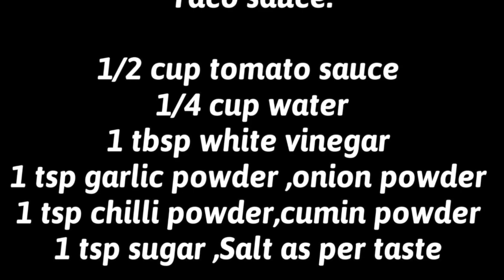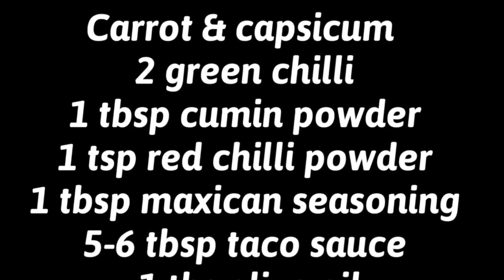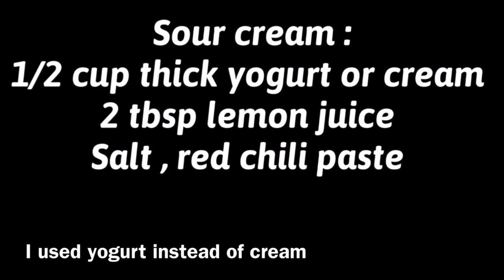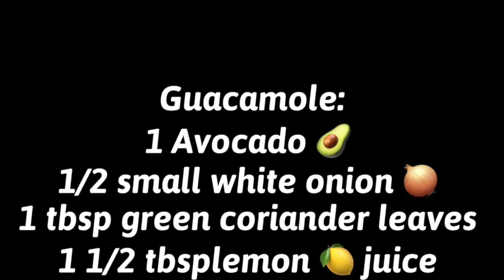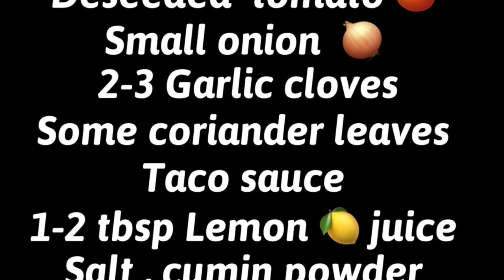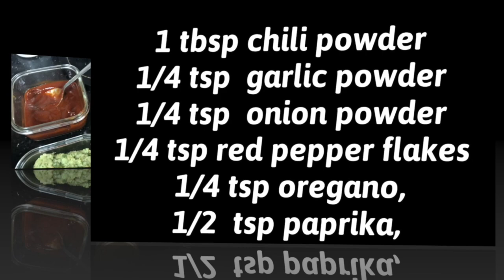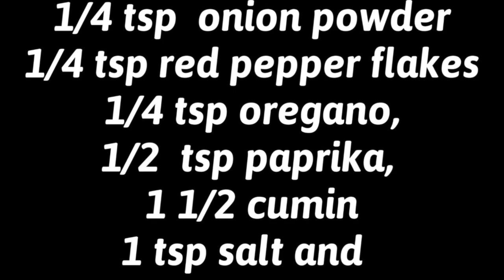Healthy Veg Mix Beans Quesadillas | Restaurant Style Mexican Dish|Viral Wrap Recipe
Quesadillas are very famous Mexican dish  in which grilled tortillas are filled with different stuffings and cheese mixture. I have shared a detailed recipe of mix beans Quesadillas with all the components , like salsa, sour cream, Guacamole and taco seasoning spice mix in this video.
I have tried to share  full recipe from scratch and all tips ,alternative ideas and option in this video

Components:
wholewheat flour  tortilla (thin and large chapati )
1 cup Grated cheddar cheese or any processed cheese
Ready  mix bean stuffing
Taco sauce
Guacamole, Tomato salsa
Sour cream , taco seasoning
For mix Bean Stuffing:
1 Cup kidney beans
1/2 cup black beans
1/2 cup Chole or Gazpacho beans
1/2 cup white beans cannelloni beans
  corn kernels
All boiled or canned

1 tbsp celery chopped
1  onion chopped
2 tomatoes
1 green capsicum chopped
2 green chilli chopped
1 tbsp cumin powder
1 tsp red chilli powder
1 tbsp maxican seasoning
5-6 tbsp taco sauce
1 tbsp olive oil

 1 cup Grated cheddar cheese or any processed cheese

Taco sauce:
1/2 cup tomato sauce
1/4 cup water
1 tbsp white vinegar
1 tsp garlic powder ,onion powder
1 tsp chilli powder,cumin powder
1 tsp sugar ,Salt as per taste
Mix everything and cook for 15 minutes. Sauce is ready.
 Guacamole:
1 Avocado 🥑
1/2 small white onion 🧅
1 tbsp green coriander leaves
1 1/2 tbsplemon 🍋 juice
Salt ,black pepper
1 Green chili

Tomato Salsa:
Deseeded  tomato 🍅
Small onion  🧅
2-3 Garlic cloves
Some coriander leaves
Taco sauce
1-2 tbsp Lemon 🍋 juice
Salt , cumin powder

Sour cream :
1/2 cup thick yogurt or cream
2 tbsp lemon juice
Salt , red chili paste
Taco seasoning:

In a small bowl, mix together
1 tbsp chili powder, 1/4 tsp  garlic powder, onion powder, red pepper flakes each
oregano, 1/2 paprika, 1 1/2 cumin,1 tsp salt and 1 tsp pepper. Store in an airtight container.